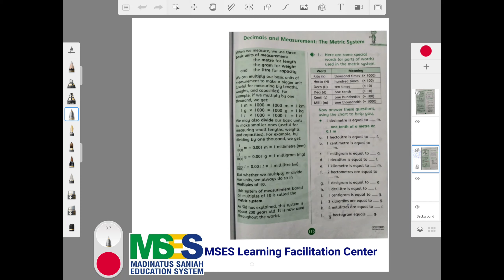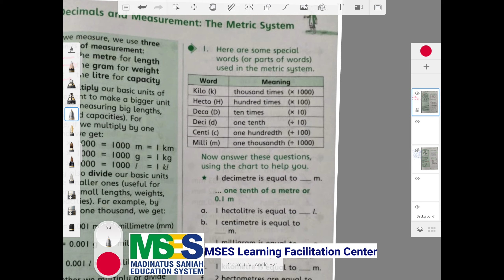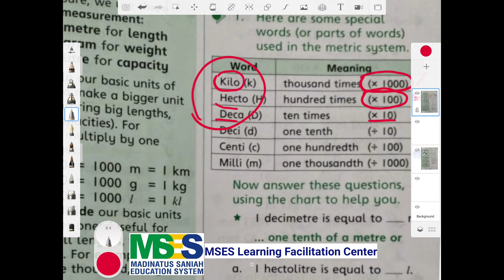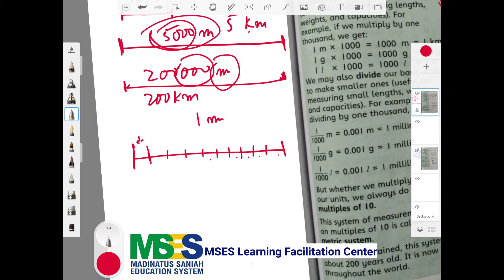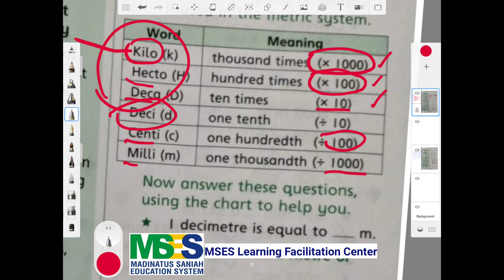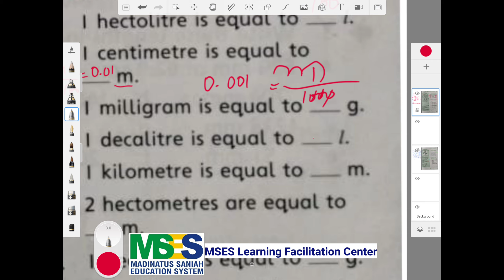Mathematics Book Countdown 4. Page 115. Explained in Urdu